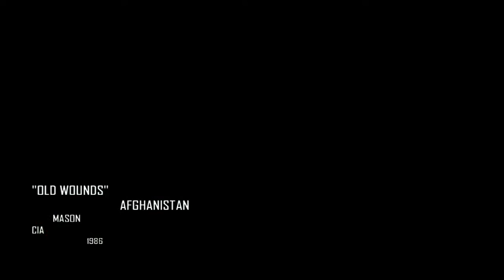CALL OF DUTY AFGHANISTAN 🇦🇫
CALL OF DUTY BLACK OPS 2 RUN ON AMD HIS RADEON 6790 1GB DDR5 (CORE I 7 8GM OF RAM)